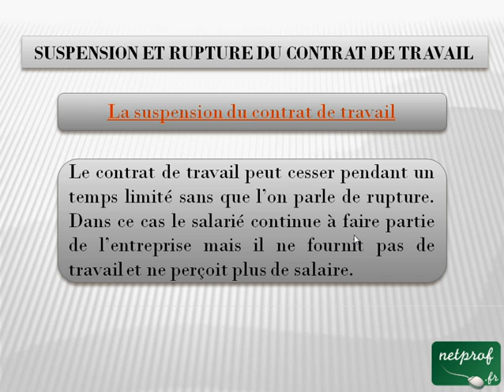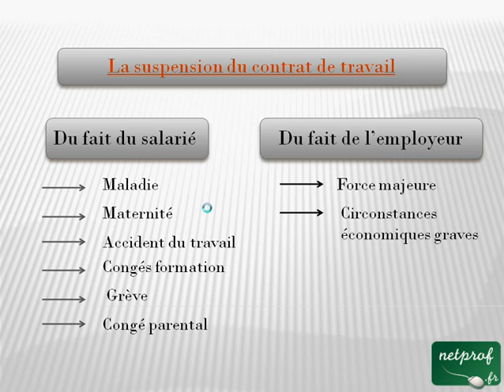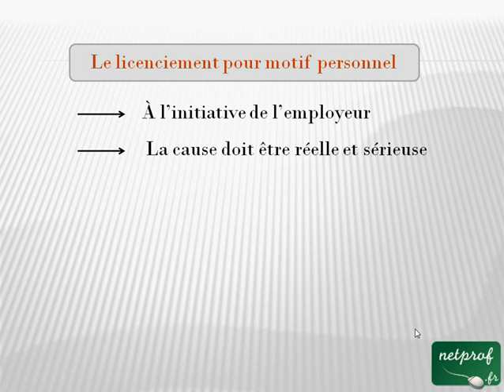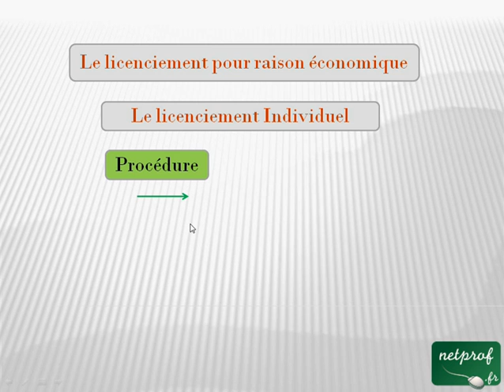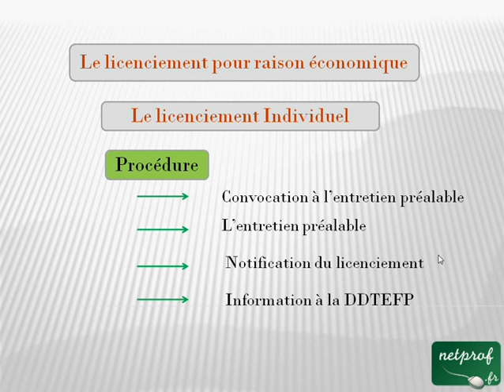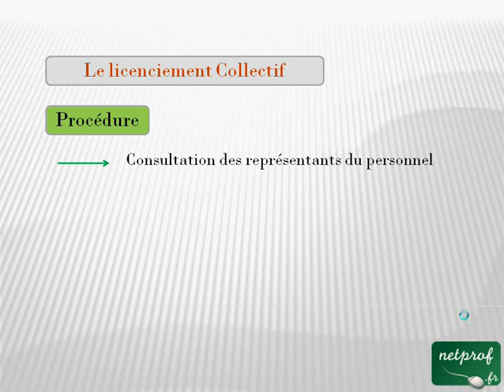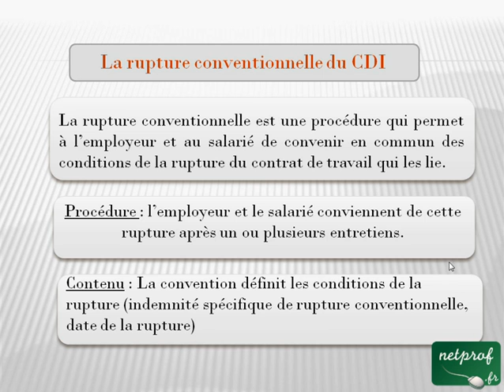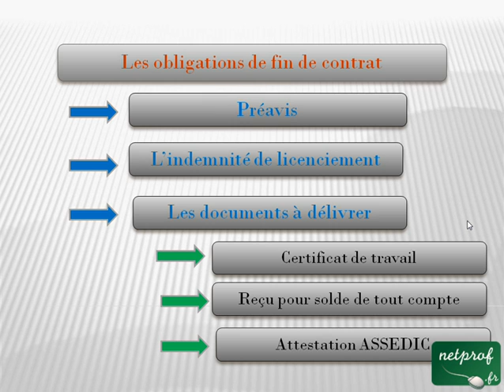Droit : La suspension et rupture du contrat de travail